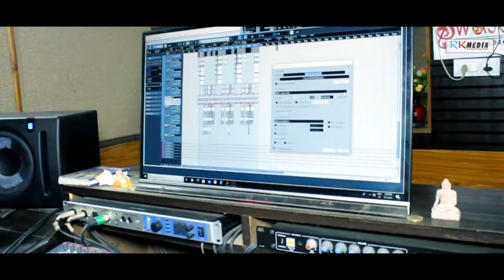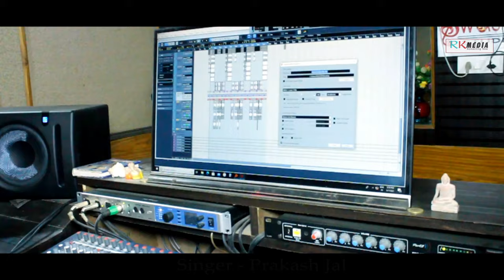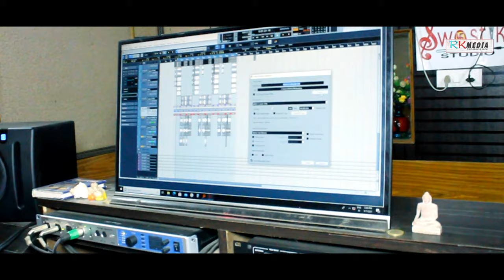Mui Jisur Diwana | Prakash Jal | New Sambalpuri Studio Version | RKMedia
Song: Mui Jisur Diwana
Singer: Prakash Jal
Lyrics: Upendra Suna
Genre: Western
Language: Sambalpuri
Category: Studio Version

Related: New sambalpuri jesus song, prakash jal new song, brundaban meher new song, mui jisur diwana, rkmedia new song